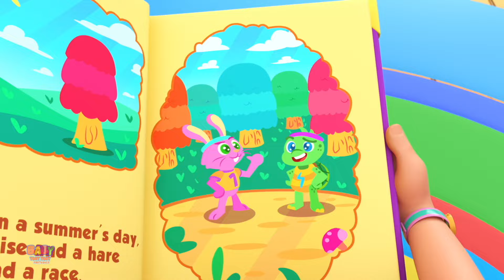O Menino Que Gritou Lobo Histórias Animadas e Vídeo Educativo para Crianças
"O Menino Que Gritou Lobo Histórias Animadas e Vídeo Educativo para Crianças" é uma combinação de elementos que oferece entretenimento e educação para crianças em língua portuguesa. O título sugere a presença de um conto de fadas clássico, "O Menino Que Gritou Lobo", que é frequentemente utilizado para transmitir valores e lições morais às crianças.

Neste contexto, o vídeo provavelmente apresenta a narrativa da corrida entre Rodas Na Ambulância, destacando a importância da persistência e da humildade, onde a tartaruga vence a corrida apesar de ser mais lenta. Além disso, a inclusão de "Histórias Animadas e Vídeo Educativo para Crianças " indica a presença de músicas infantis no vídeo, que podem ser usadas para entreter as crianças e complementar a história.